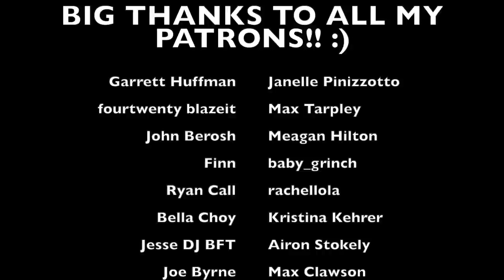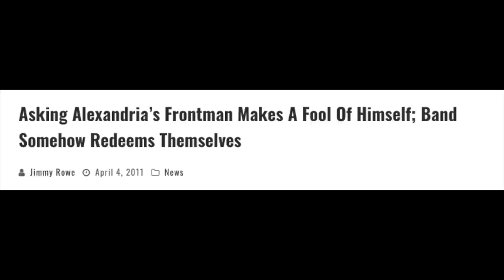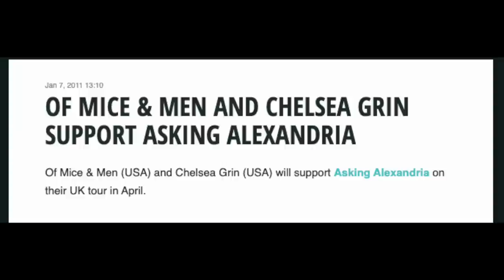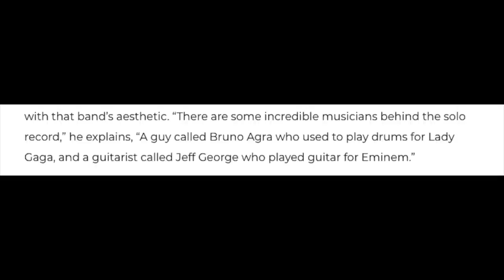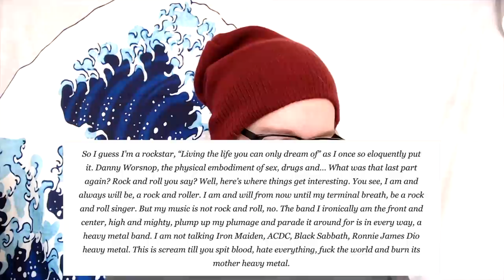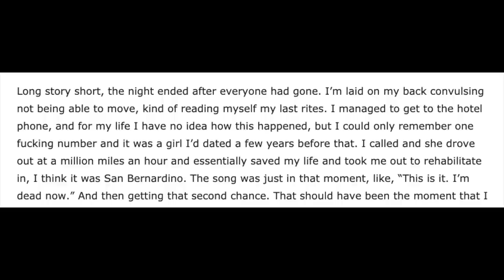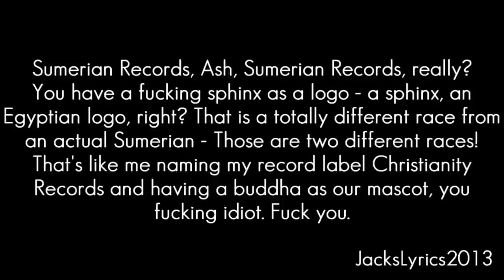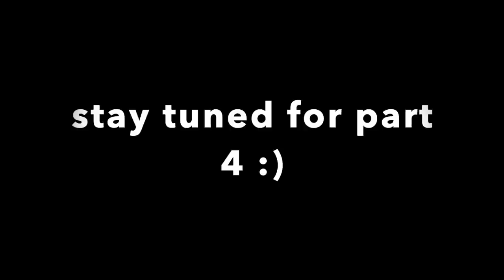The Wild Rise Of Asking Alexandria Part 3: Don't Pray For Me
i’m sick and tired of being admired

TIMESTAMPS:

00:13 - early 2011 interview with danny
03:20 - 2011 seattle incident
16:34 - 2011 touring / stint on 2011 warped tour
31:15 - bands appearance on The Warrior Show
33:15 - through sin and self destruction short film
34:03 - early 2012, danny is now sober on the road, band seems to be back in the swing of things
40:22 - inception of danny’s new band Harlot
44:11 - questions start arising regarding wether Danny was fully committed to Asking or not
49:44 - excerpt from Danny’s shelved 2012 autobiography, “Am I Insane?”
56:00 - Asking release new single “run free”
57:57 - Danny relapses on drink and drugs, is officially back on his BS
01:06:26 - Danny tears a vocal chord
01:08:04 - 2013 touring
01:16:07 - FROM DEATH 2 DESTINY